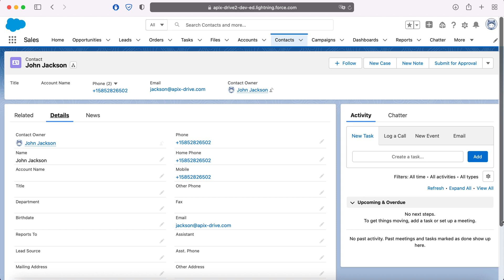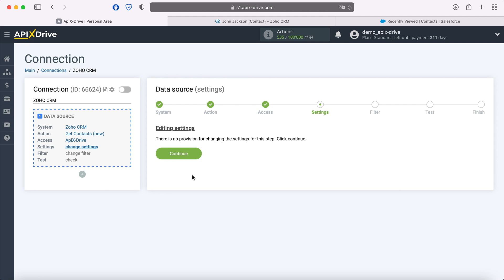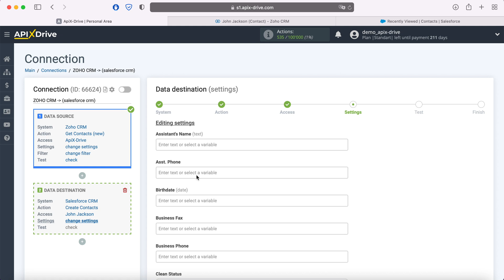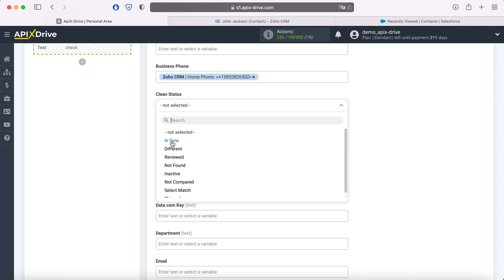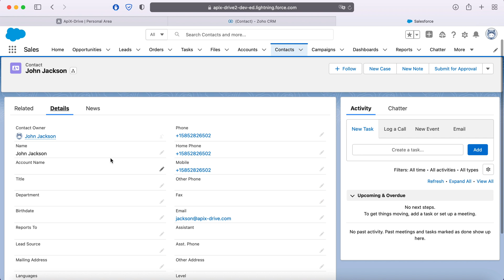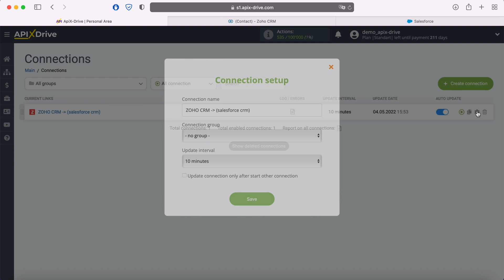Zoho CRM and Salesforce Integration | How to Get Contacts from Zoho CRM to Salesforce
How to Get Contacts from Zoho CRM to Salesforce? Integrate Zoho CRM and Salesforce whith ApiX-Drive

In this video tutorial, we will learn:
✓ How to connect Zoho CRM and Salesforce
✓ How to Create Contacts from Zoho CRM to Salesforce

【Video Navigation】
0:00 - Introduction
0:34 - Setting up Zoho CRM as a Data Source
1:51 - Setting up Salesforce as a Data Receiver
5:10 - Setting up auto-update

➤  Steps to connect Zoho CRM and Salesforce
1. Link your Zoho CRM and Salesforce account with ApiX-Drive
2. Select Zoho CRM as your data source App and 'Get Contacts' as your action
3. Select Salesforce as your data receiver App and 'Create Contacts' as your action
4. Map Zoho CRM fields to relevant fields in Salesforce
5. Turn your integration on auto update.